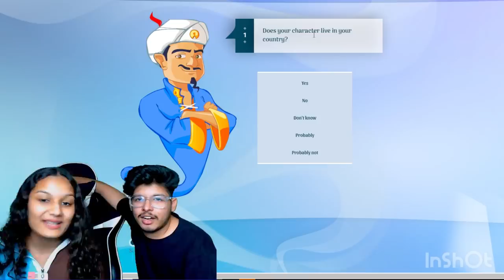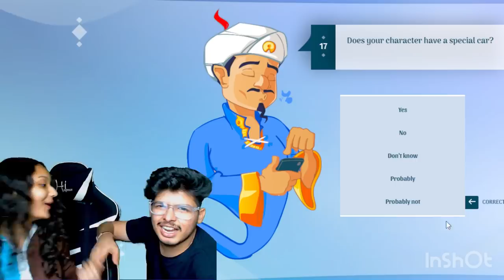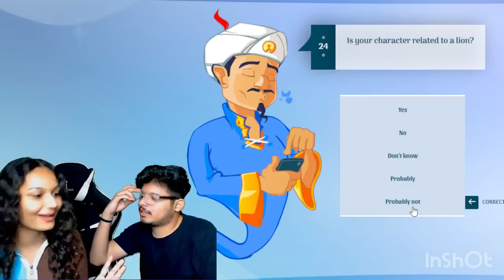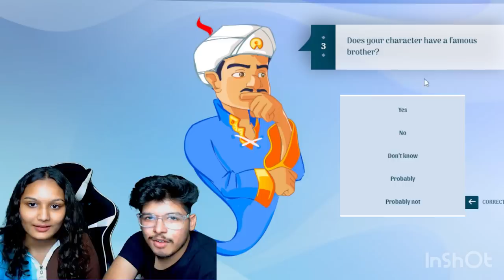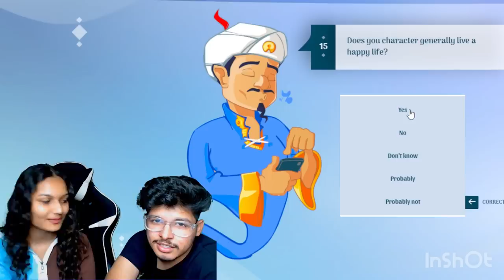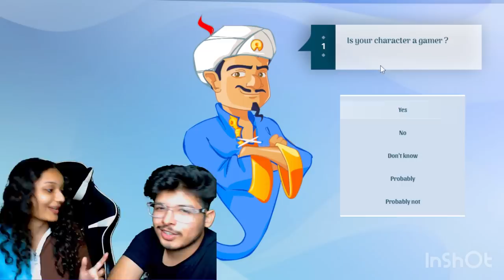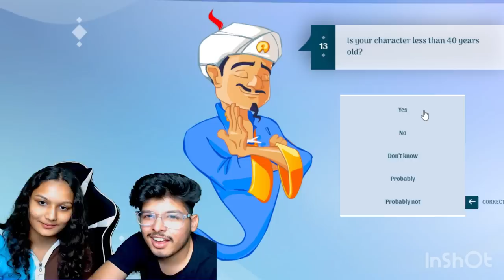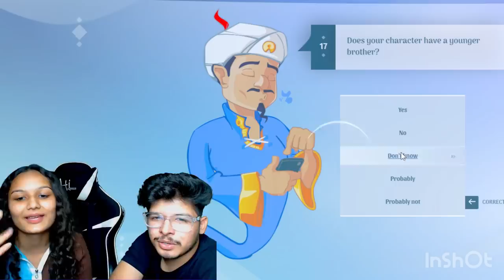Can Akinator Find Tsg Jash And Tsg Ritik ? 😱 “Crazy Results”| Nidhi Parekh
Does Akinator finds tsg army ?
Shocking results
Akinator finds world’s richest man 😱